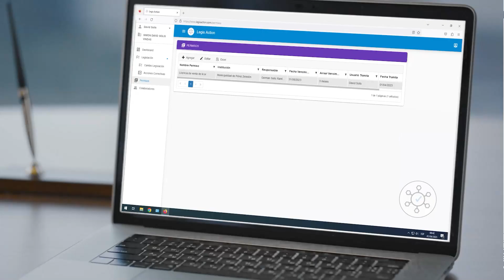Piden a UCCAEP destituir a Representante de la Junta Directiva de la CCSS